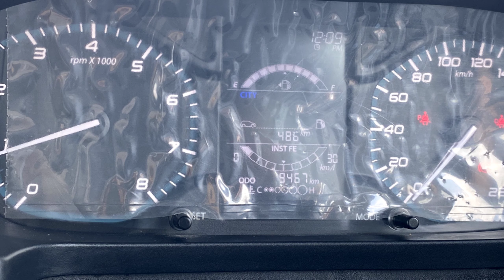Tata Altroz 2021 Real Life Experience |100% Genuine Ownership Review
Here is the ownership experience of Altroz by Chander, who has driven the car above 9000 kms. Know about its mileage, service cost, pros and cons by him in this video. Is he happy with the Ground  clearance?

Tata altroz premium hatchback . The new Tata Altroz, which was first previewed in the form of the 45X concept at Auto Expo 2018, is powered by BS6 petrol and diesel engines with prices starting from Rs 5.29 lakh (ex-showroom Delhi).

The 2021 Tata Altroz is offered with the choice of two engines - a 1.2-litre petrol and 1.5-litre engine. While the former makes 86PS and 113Nm, the oil burner, a detuned version of the Nexon’s diesel engine, churns out 90PS and 200Nm. For now, both engines are only available with a 5-speed manual. However, Tata Motors is expected to offer a turbo-petrol engine along with a DCT auto in the coming months.

The BS6 tata Altroz is offered in five variants - XE, XM, XT, XZ and XZ(O) & tata altroz 2020 is available in 5 colours.

In terms of dimensions, the Tata Altroz measures 3990 mm long, 1755 mm wide and 1523 mm height. The premium hatchback comes with a 2501 mm long wheelbase and an unladen ground clearance of 165 mm. The petrol version of the car weighs 1036 kg while the diesel version tips the scales at 1150 kg.

In terms of features, the Tata altroz Xm plus comes equipped with dual front airbags, rear parking sensors, ABS with EBD, speed alert, seatbelt reminders and ISOFIX child seat anchors as standard. It was recently awarded a five-star safety rating in the Global NCAP crash tests.

The additional features like, Rear power windows, electric adjustable and auto-fold ORVMs will also be included in the XM plus variant. The variant will also include, 3.5-inch infotainment system with radio and Bluetooth connectivity, 2 speakers

The top-spec XZ trim of the Altroz gets features like a 7-inch TFT display in the instrument cluster, rear AC vents, ambient lighting, a wearable key, auto AC, front and rear armrests, leather-wrapped steering wheel and gear knob and rain-sensing wipers. The XZ(O) trim only has an aesthetic addition of a blacked out roof

tata altroz price in india starts from 5.29 lakhs for the for the base variant. & the Tata Altroz xm price starts from 6.15 lakhs for the petrol variant & 7.75 lakhs for diesel.